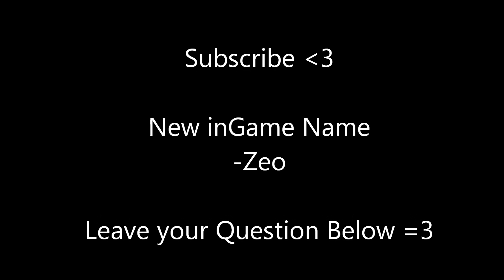Combat Arms: Ask Mystic- #2 - HAPPY NEW YEAR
New Vdeo Every Sunday (:

LEAVE YOUR QUESTIONS IN THE COMMENT SECTION BELOW